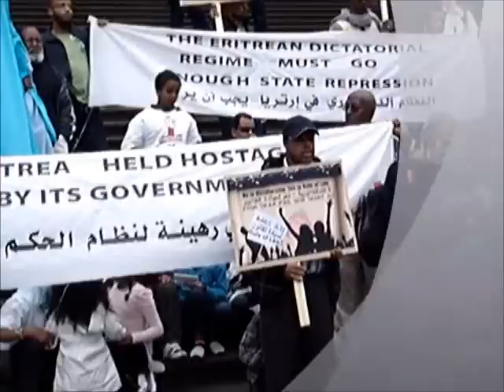Awna1 2011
Enough